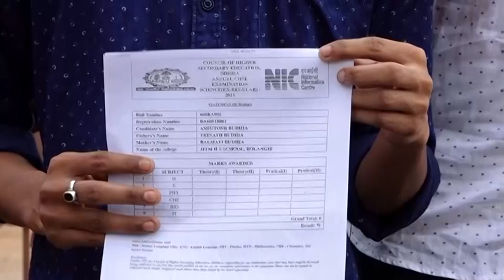ପରୀକ୍ଷା ନମ୍ବରରେ ଅସନ୍ତୋଷ ଛାତ୍ରଛାତ୍ରୀଙ୍କ ବିକ୍ଷୋଭ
ପରୀକ୍ଷା ନମ୍ବରରେ ଅସନ୍ତୋଷ ଛାତ୍ରଛାତ୍ରୀଙ୍କ ବିକ୍ଷୋଭ । ୧୪ ତାରିଖରେ ପ୍ରକାଶ ପାଇଛି ଯୁକ୍ତ ୨ କଳା ରେଜଲ୍ଟ । ରେଜଲ୍ଟରେ ଅସନ୍ତୁଷ୍ଟ ଛାତ୍ରଛାତ୍ରୀ ଉଚ୍ଚ ମାଧ୍ୟମିକ ଶିକ୍ଷା ପରିଷଦ କାର୍ଯ୍ୟାଳୟ ଆଗରେ ବିକ୍ଷୋଭ କରିଛନ୍ତି ।